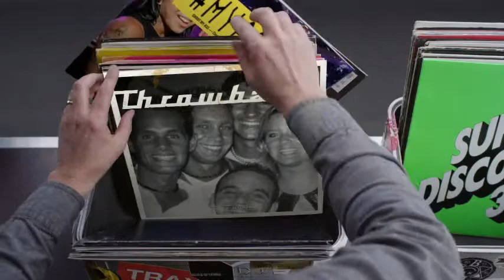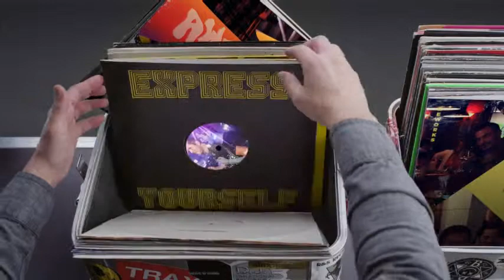Hashtag My Ass - Camilofranco Record Box